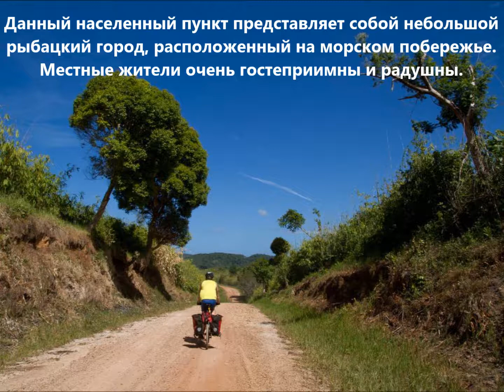DU1/SP5APW Остров Бусуанга. С сайта dxnews.com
Яцек, SP5APW будет активен с острова Бусуанга, IOTA OC - 090, в ноябре 2017 позывным DU1/SP5APW.